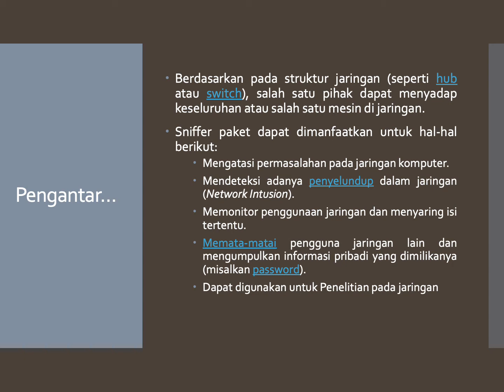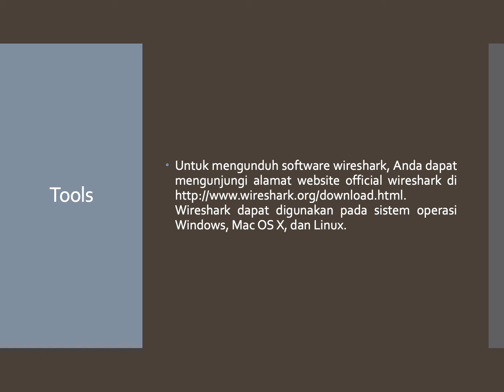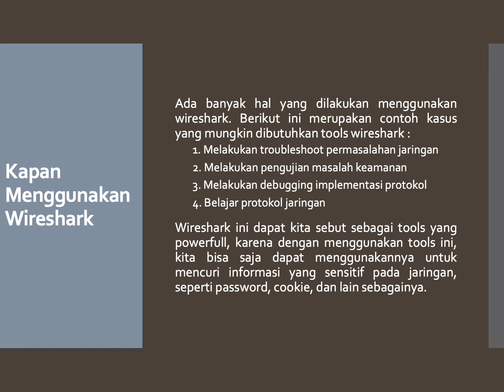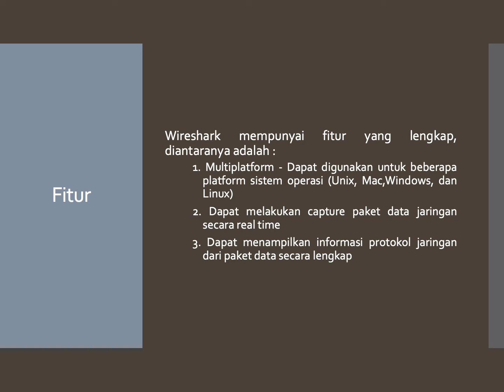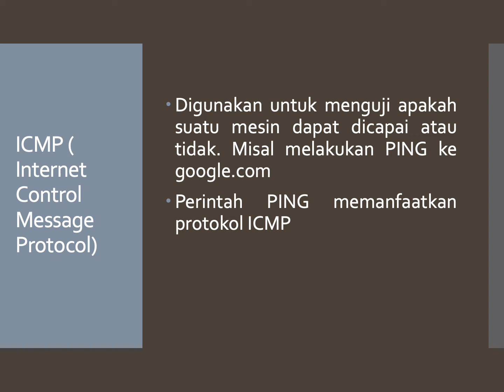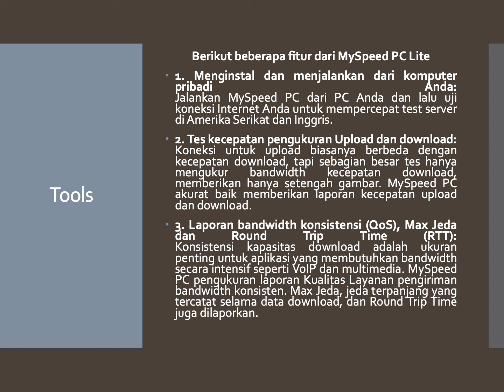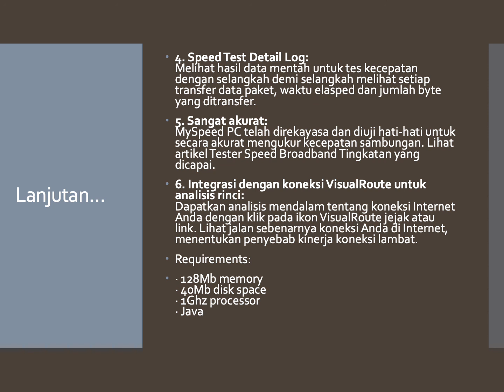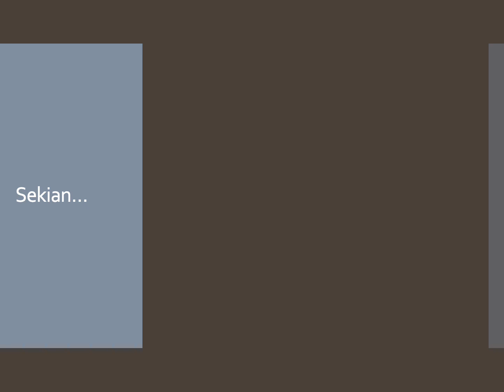TESTING JARINGAN NETWORK PROTOCOL ANALYSIS (PART 4)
Berdasarkan pada struktur jaringan (seperti hub atau switch), salah satu pihak dapat menyadap keseluruhan atau salah satu mesin di jaringan.
Sniffer paket dapat dimanfaatkan untuk hal-hal berikut:
Mengatasi permasalahan pada jaringan komputer.
Mendeteksi adanya penyelundup dalam jaringan (Network Intusion).
Memonitor penggunaan jaringan dan menyaring isi tertentu.
Memata-matai pengguna jaringan lain dan mengumpulkan informasi pribadi yang dimilikanya (misalkan password). Dapat digunakan untuk Penelitian pada jaringan.